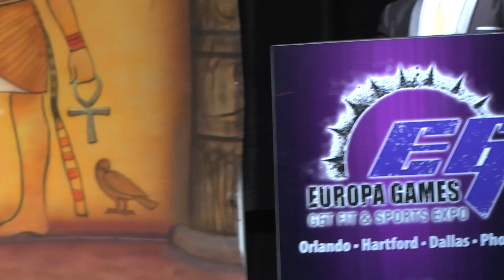Nicole Ball - Competitor No 77 - Final - IFBB Pro Women's Physique - Dallas Europa 2013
Nicole Ball
Competitor No 77
Position 5th
Routine
Final
Dallas Europa 2013
IFBB Pro Women's Physique
Posing
Bodybuilder